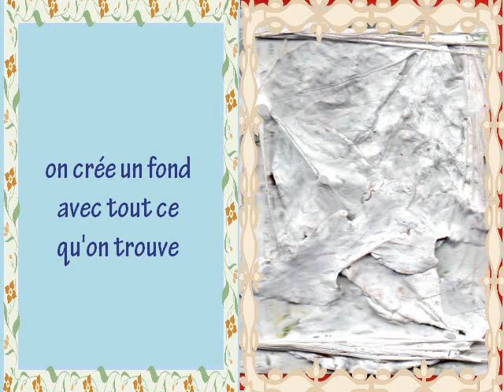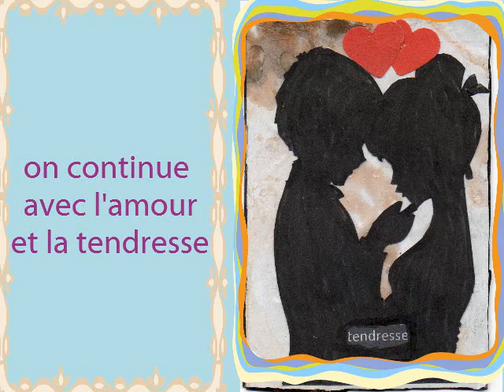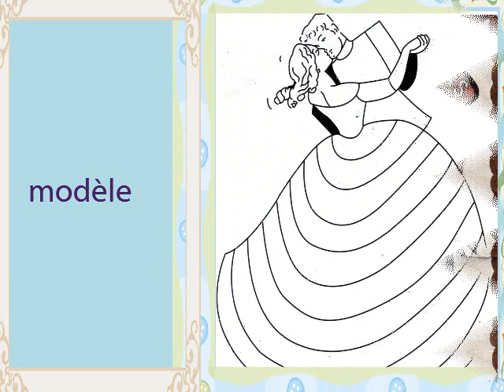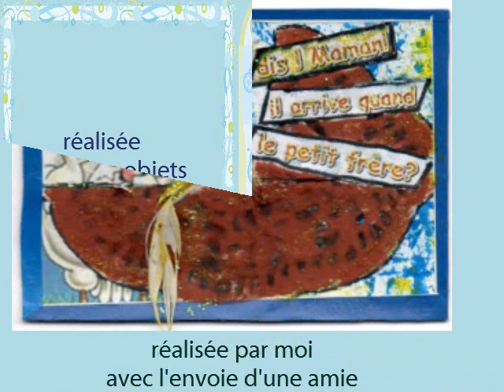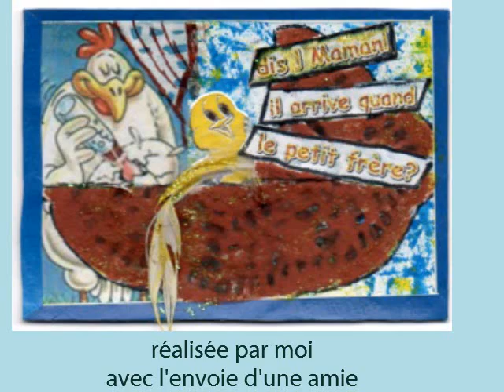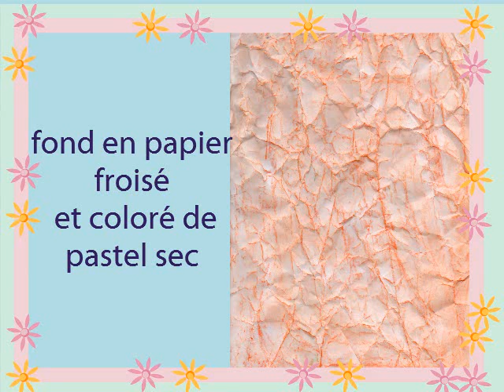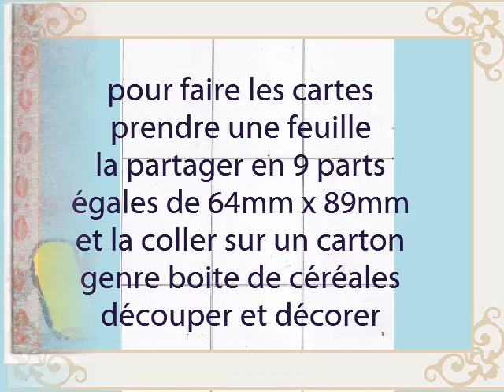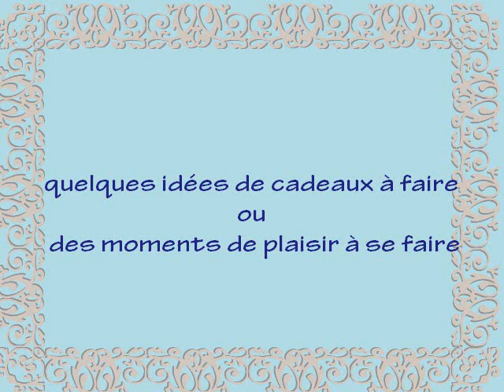Les ATC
je montre comment se distraire avec peu de choses